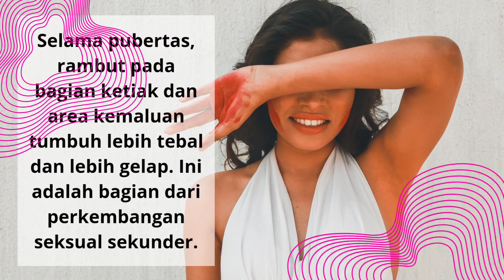negara paling banyak menjajah negara lain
fakta perubahan fisik yang dialami perempuan pada masa pubertas